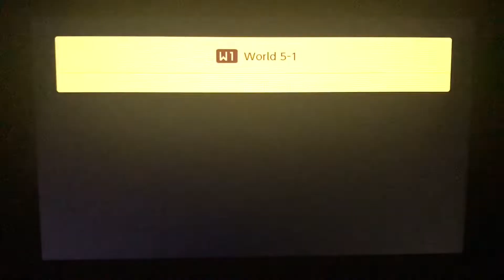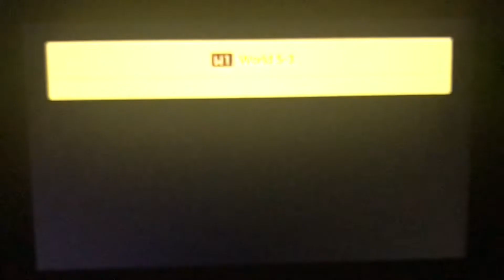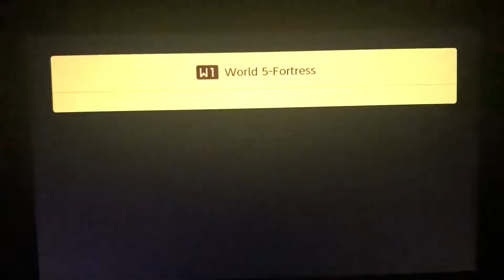Wyatt Mario - Episode 9 | When the World is Your Jungle Gym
The ninth episode of Wyatt Mario, featuring levels 5-1, 5-2, 5-3, and 5-Mid Castle
CONTENTS
0:00 Introduction
0:33 World 5-1
2:26 Mushroom House
2:55 World 5-2
5:20 World 5-3
8:10 World 5-Fortress
11:22 CHEEZIN' MAH LEVEL!!!